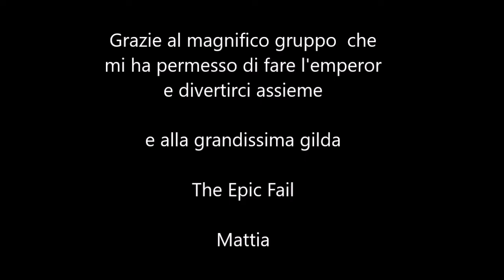The Epic Fail_ Emperor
2 maggio 2016

Ebony Blade Ebonhearth Pact side. Dio-Ken, magicka NB emperor

8 ppl vs a Many blues

The Chainsmokers ft. Daya - Don't Let Me Down (T-Mass Remix)

Noé - Lady

Cheat Codes X Kris Kross Amsterdam - Sex (Original Mix)